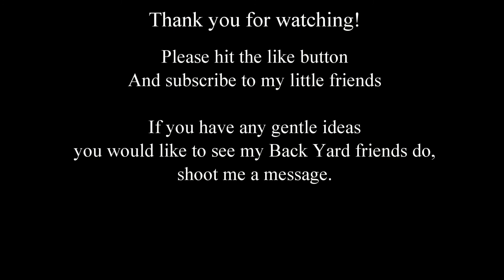Wild Food Fight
Another wild food fight. The morning doves were really at it on this evening. They kept pushing each other away from the food. The chipmunks never seem to stop fighting over food. Silly little things